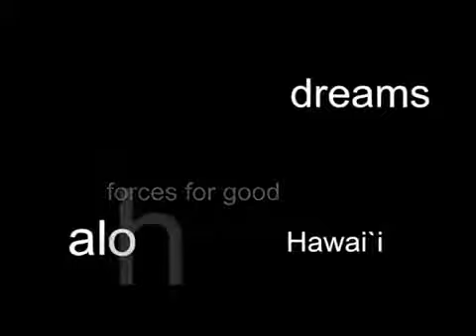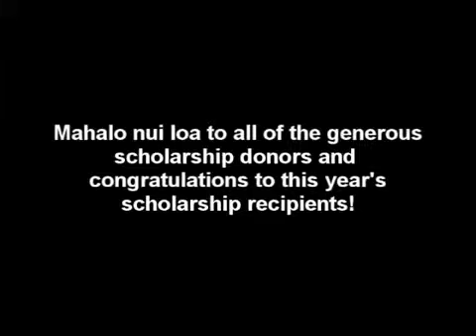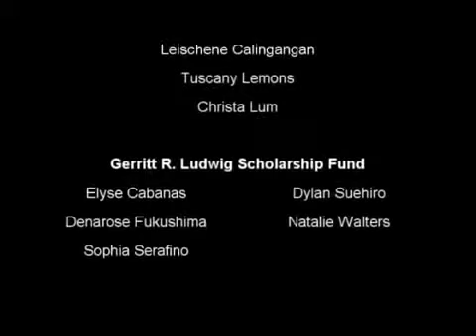2011 East Hawaii Scholarships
Photo montage of the Hawaii Community Foundation's 2011 East Hawaii Island Scholarship Celebration